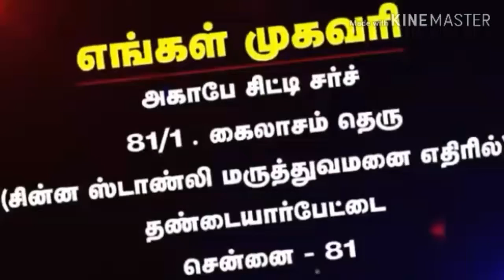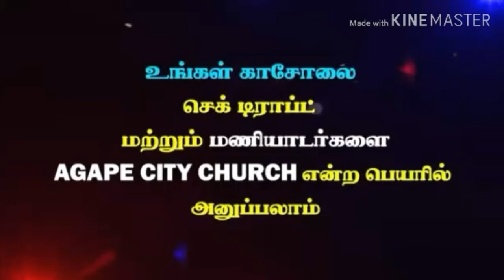உயர்ந்த எண்ணம் கொண்ட தேவன் | Rev. Julius Jacob | Agape City Church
ஸ்திரமான இதயம் - பாகம் 52